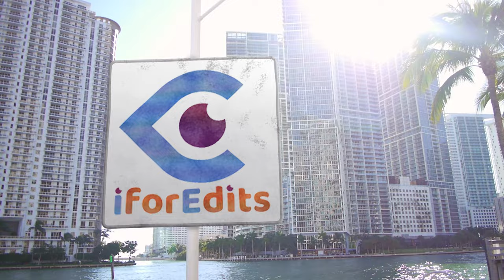RED Crystal Glass News Headlines - Speed News - Fast News Template | FREE TO USE | iforEdits